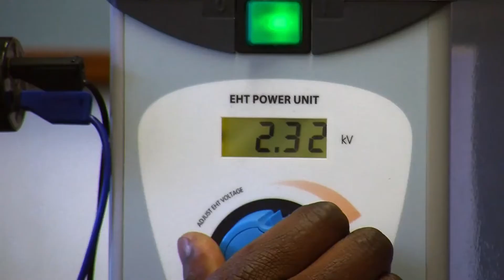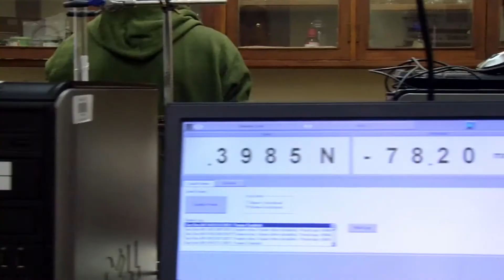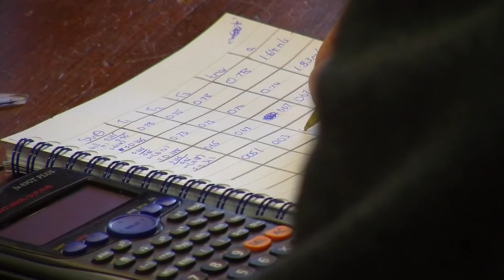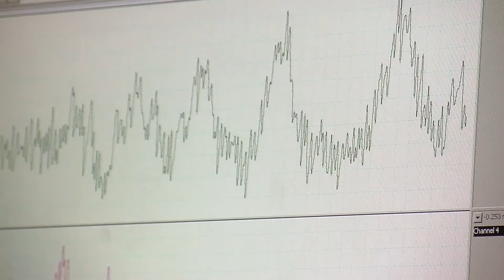Physics at TU Dublin